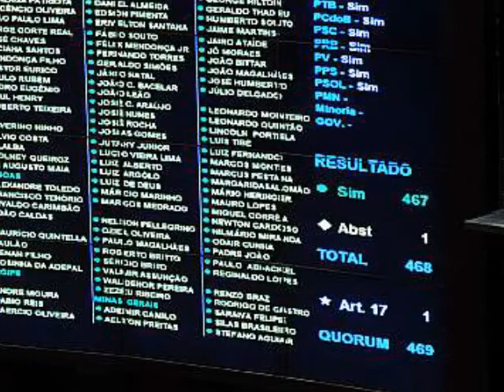Câmara cassa mandato de Natan Donadon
O Plenário da Câmara dos Deputados cassou o mandato do deputado Natan Donadon (sem partido-RO), em sessão realizada na noite desta quarta-feira (12). Foram 467 votos favoráveis à cassação e 1 abstenção na primeira votação com voto aberto para cassação de mandatos. No primeiro julgamento, em agosto do ano passado, em votação secreta, o resultado tinha sido pela manutenção do mandato do deputado, que cumpre pena na Penitenciária da Papuda, em Brasília. Veja a reportagem da TV Câmara.